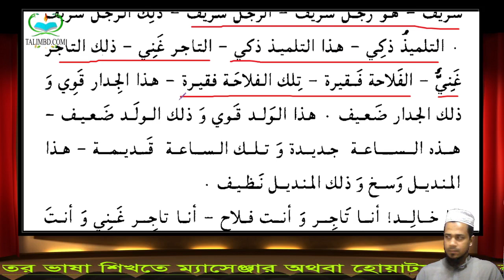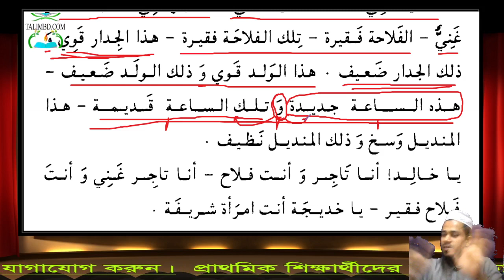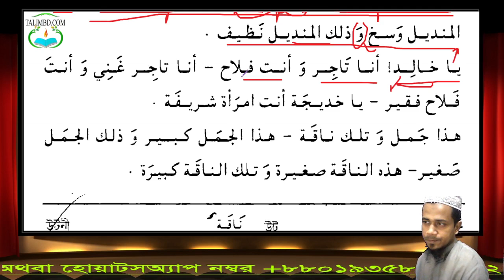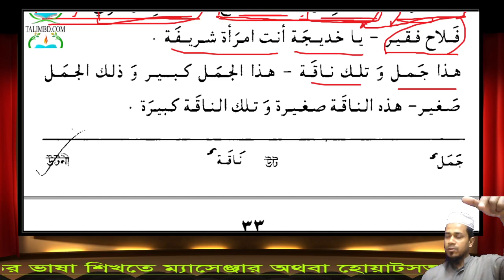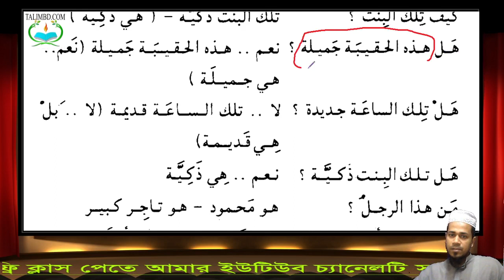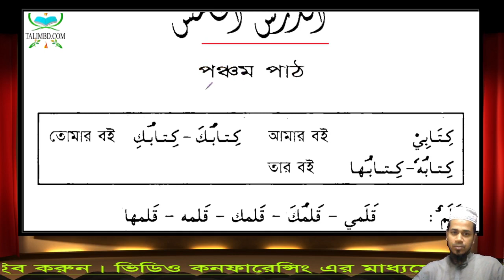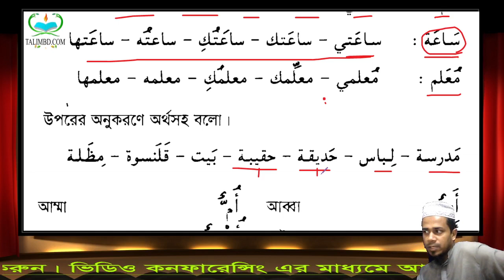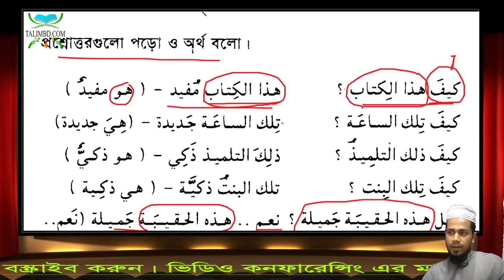০৮. এসো আরবী শিখি লাইভ ক্লাস (২য় ব্যাচ) প্রথম খণ্ড || ১ম অধ্যায় || ৫ম পাঠ (03.03.21)